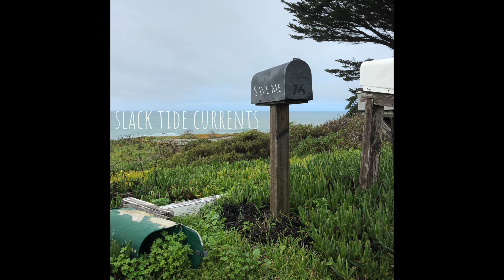Save Me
Slack Tide Currents
2021